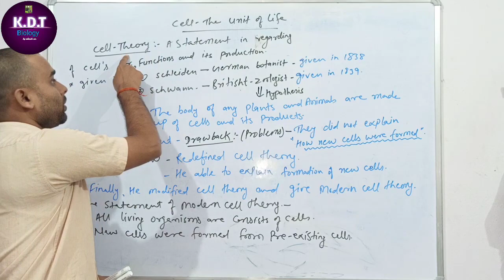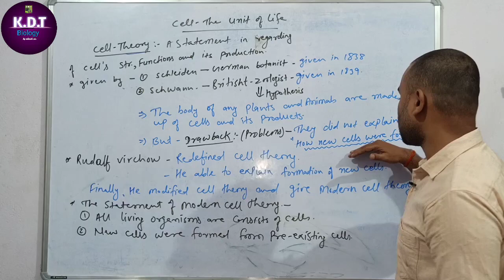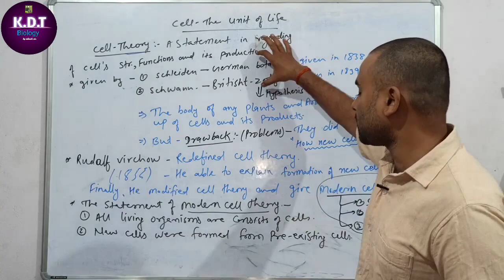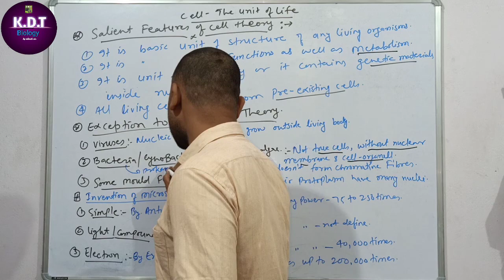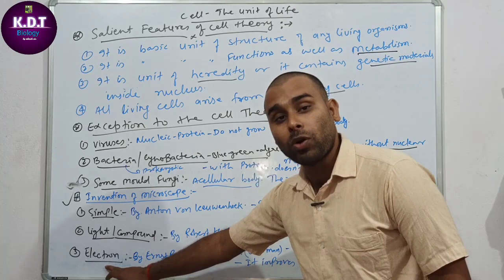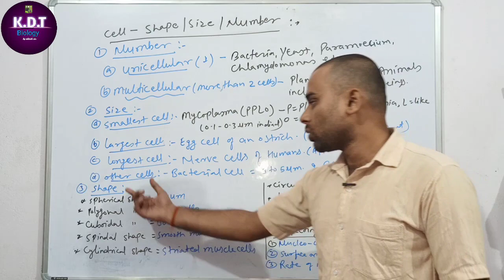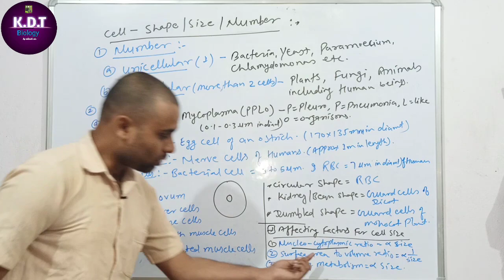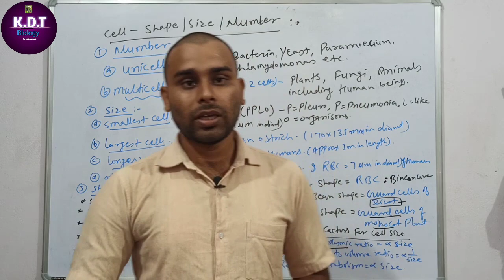Cell - The unit of life part-2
This lecture explain about the cell.
Cell theory , salient features of cell theory, Application of cell theory , Exception of the cell theory .
Also about Microscope and cell shape ,size and Number
This lecture for class_11th and NEET_AIIMS#